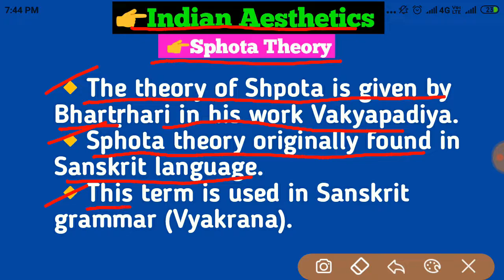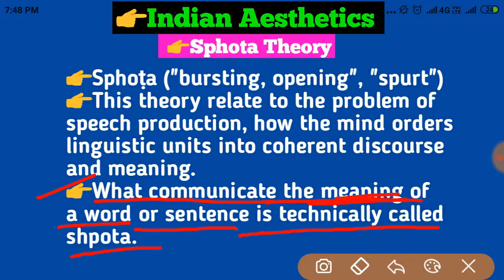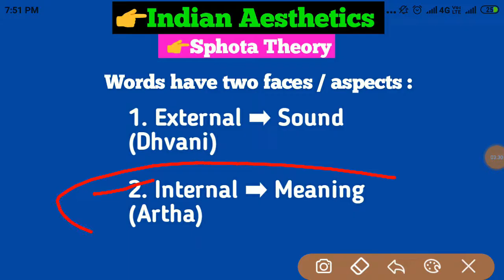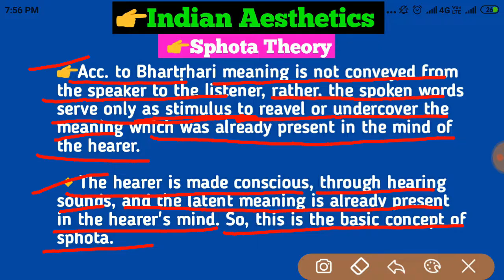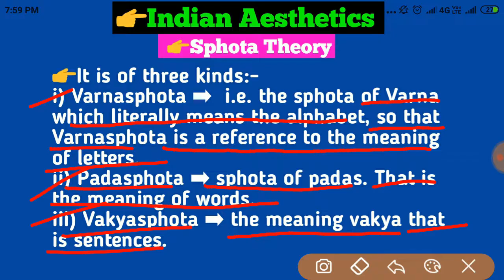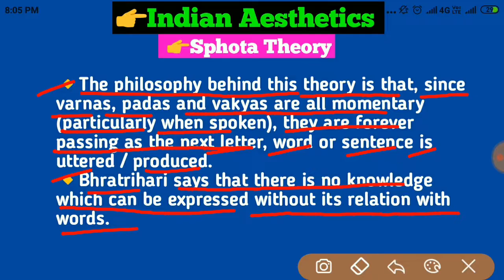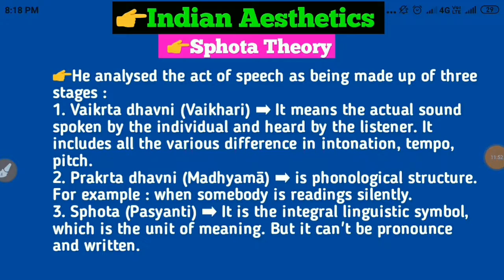Sphota theory (in hindi) || MEG-05 || Indian Aesthetics ||Aspects of Language